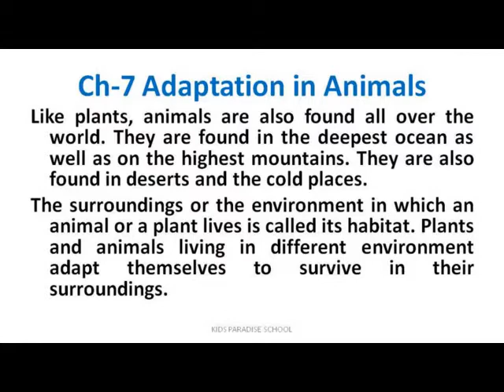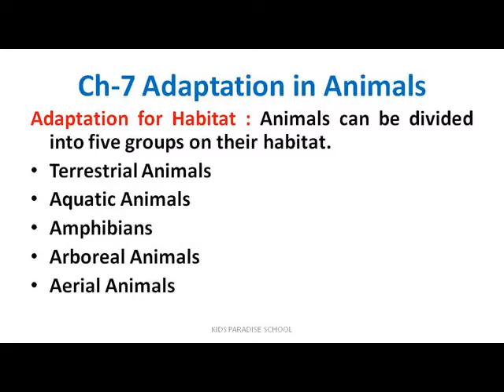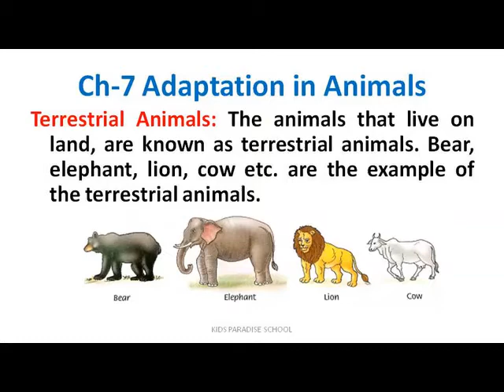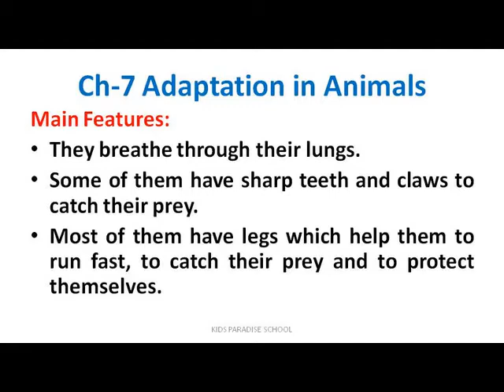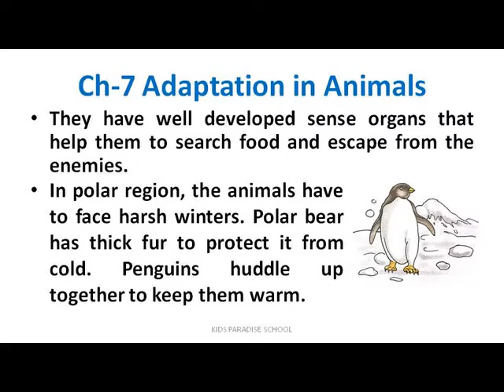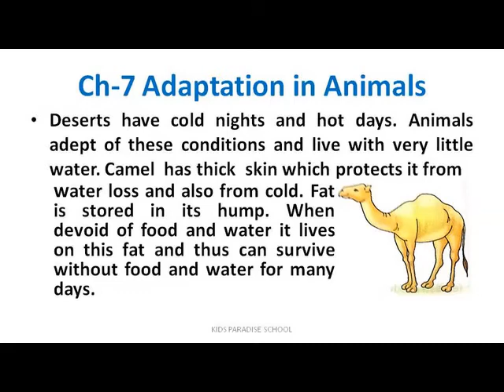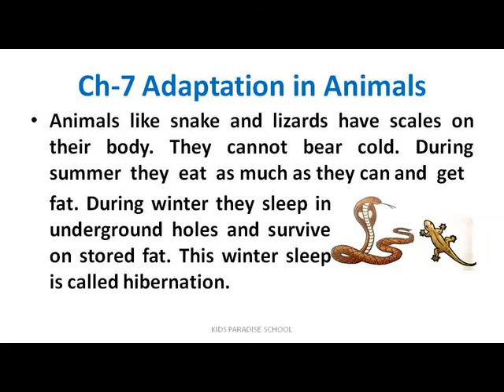KIDS PARADISE SCHOOL CLASS 4 EVS Ch 7 Adaptation in Animals LE 1